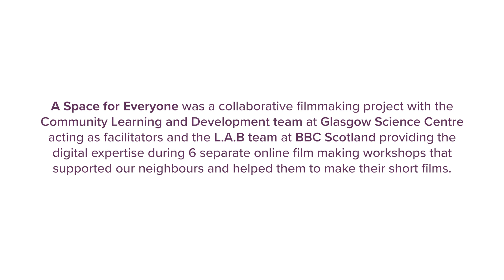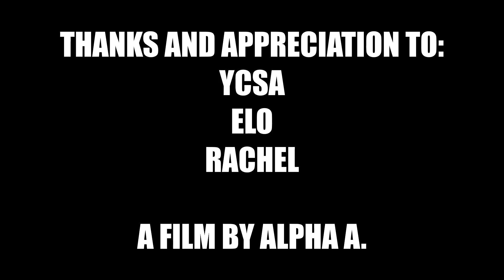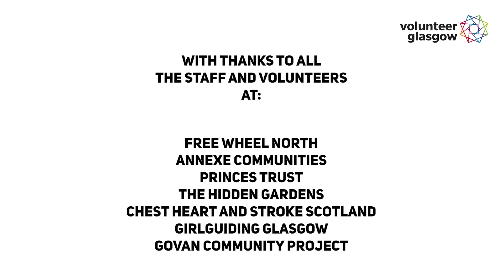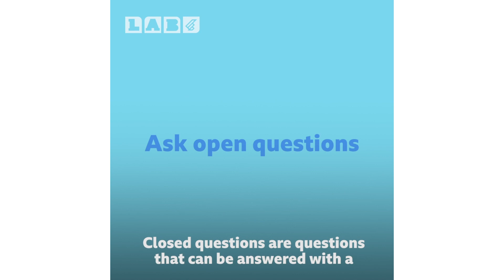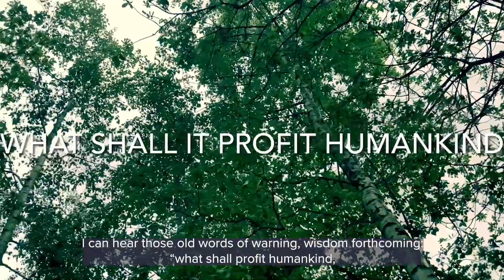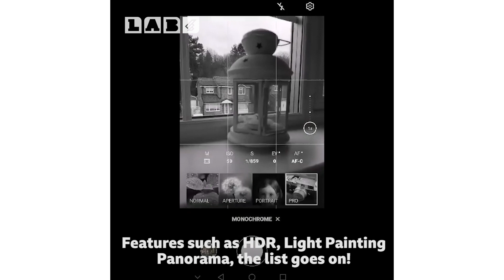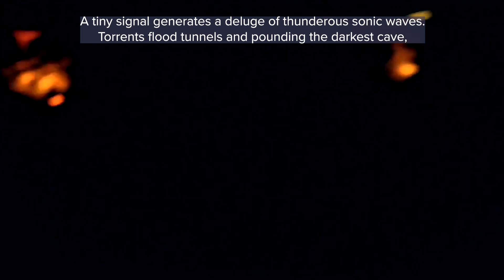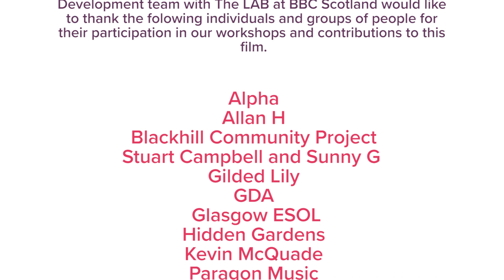Space For Everyone - a collaborative film-making workshop from CLD at GSC and L.A.B.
A Space for Everyone was a collaborative film-making project with the Community Learning and Development (CLD) team at GSC acting as facilitators and the L.A.B team at BBC Scotland providing the digital expertise during 6 separate online film making workshops.

We worked with local communities, both partner groups and individuals, inviting them to make a short 2-minute film with the theme “Connections”.

The hope was to get a wide range of films that reflected the different perspectives, interests, experiences, and issues of individuals from our local communities.

We are delighted with the result, an interesting and diverse 45-minute showreel highlighting all the wonderful communities that the CLD team engage with daily. It tells the story of what is important to groups and individuals whilst displaying their new digital skills.

The L.A.B is an outreach project designed to develop digital media literacy within Scotland, working with a diverse range of groups to create their own content. This creative collaboration with GSC was seen as an extension of their offer and the projects mission, which is to continue to engage with new communities.